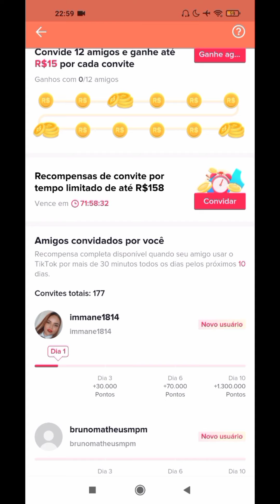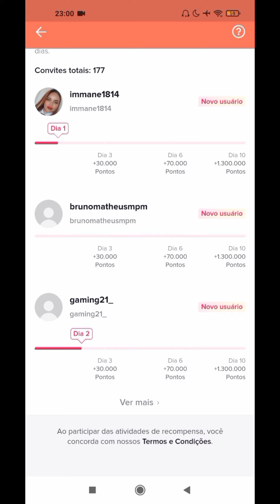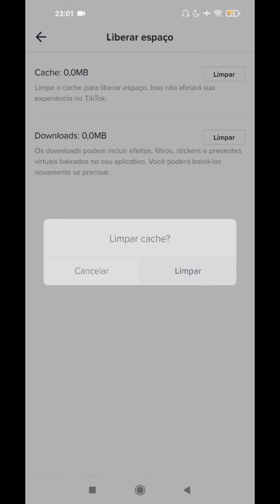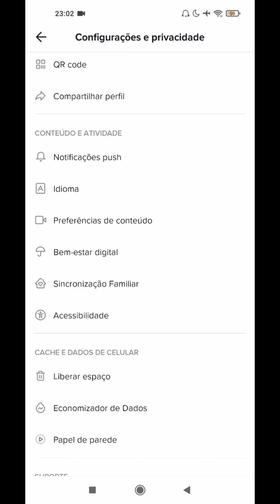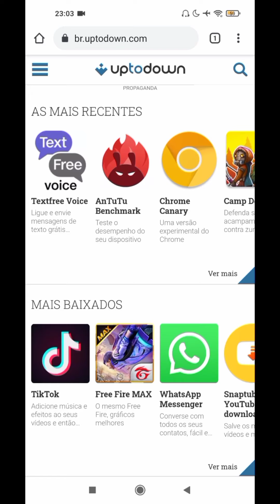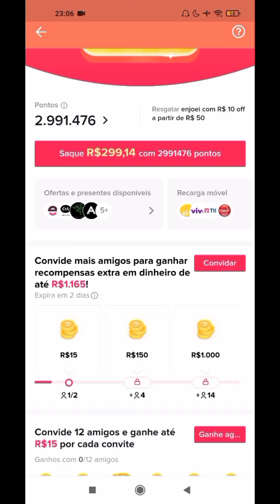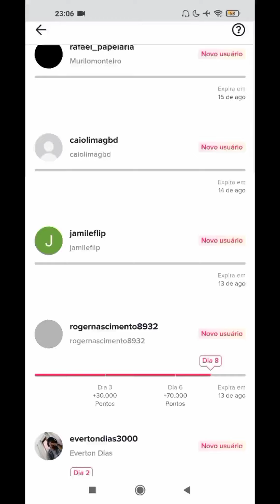Erro TikTok - Recompensa Diária de Convite Não CONTABILIZA - Como Resolver.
aprenda como contabilizar os 10 dias certinho sem erro , segue o video.

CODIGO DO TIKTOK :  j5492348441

MEU CODIOGO NO TIKTOK LITE :  K76643132

Como CONTABILIZAR o Dia SEM ERRO

BUG TikTok - Como CONTABILIZAR o Dia SEM ERRO

BUG TikTok - Como CONTABILIZAR o Dia SEM ERRO - Missão de Convidado

BUG TikTok

BUG TikTok CONTABILIZAR